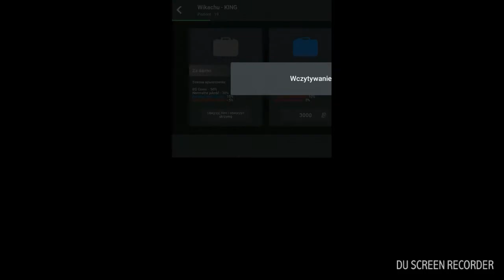Opening skrzynek za 3000!!!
Jak tam życie piszcie czytam każdy komentarz!